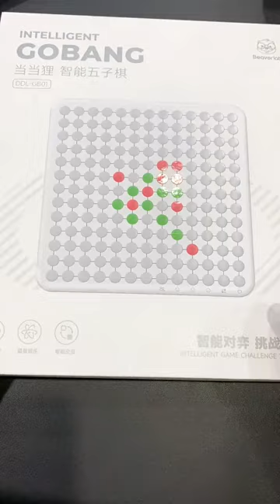Exercise logical thinking ability ai intelligent backgammon educational toy to keep children away f